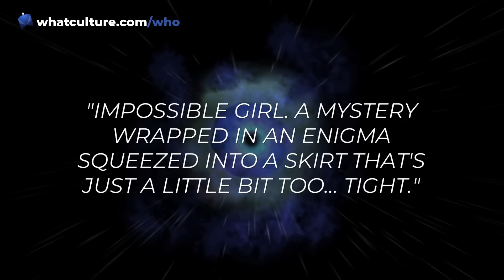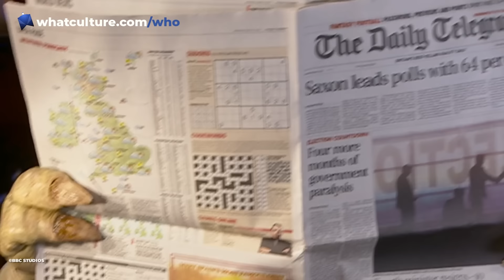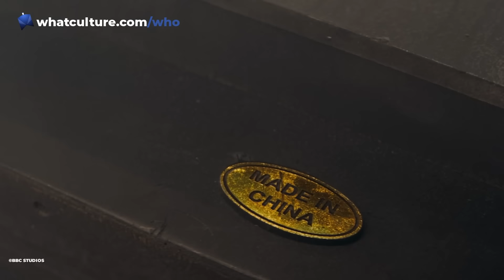10 Most Hated Doctor Who Episodes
From uninspired villains to THAT plot twist, modern Doctor Who has plenty of episodes that didn't quite hit the mark.